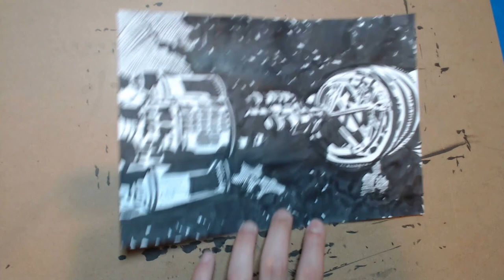generation ship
Thanks to Lunaro for backing at the Google-Image Grab-Bag Sketch tier!

This me creating Lunaro's straight-to-ink sketch for the phrase "Generation Ship."